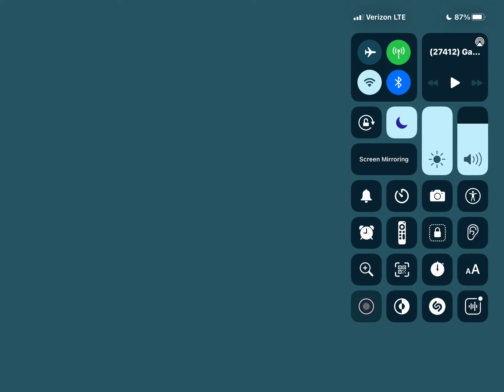Donut Games Episode 862 A-Maze-Ing